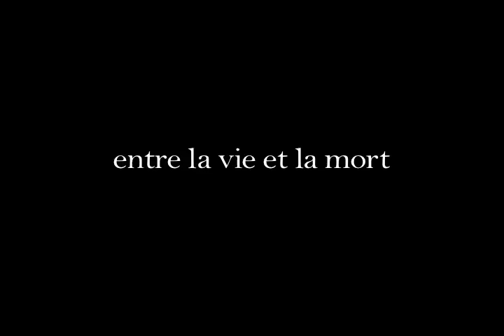Hôtel des deux mondes - Trailer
Hôtel des deux mondes d'Eric-Emmanuel Schmitt, par le
Théâtre Le Carré magique, avec Marc Simard Nataren, Jean-Pierre Cloutier, Ann-Sophie Archer, Jean-Nicolas Marquis, Anabelle Lebrun, Laura Comeau.